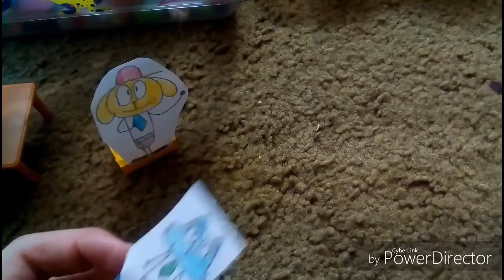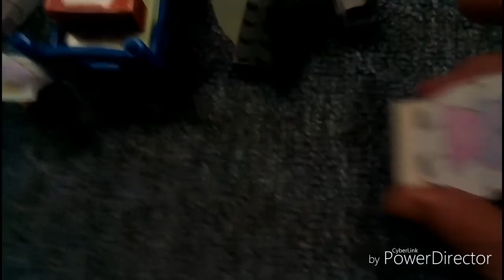Paper Shadows Ep3 - First Day at Work/The Great Escape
Music Used
- Radio Martini
- Disco Lounge
- Glitter Blast
- Blobby Samba
- Werq